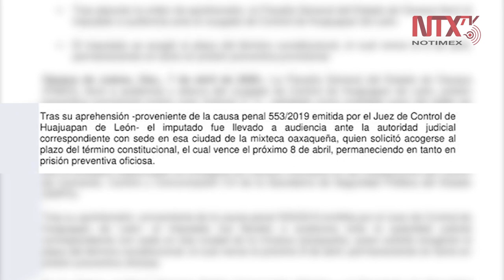Prisión preventiva al exdiputado Vera Carrizal por ataque a saxofonista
La Fiscalía General de Oaxaca, obtuvo del Juez de Control el recurso de prisión preventiva provisional contra Juan Antonio Vera Carrizal, señalado como probable autor del delito de feminicidio en grado de tentativa, en agravio de María Elena Ríos.